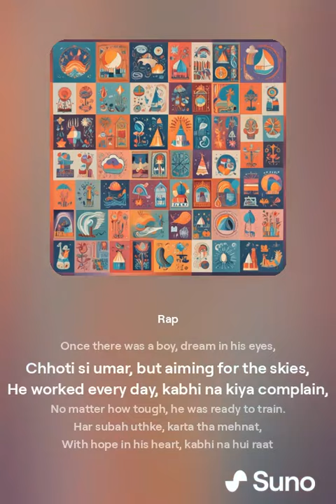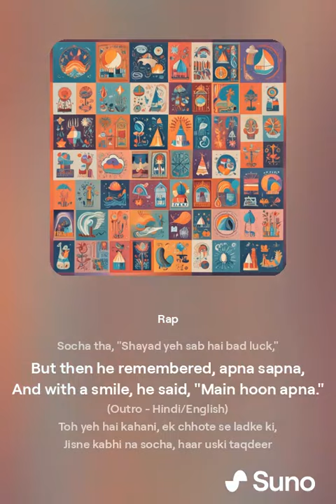Victory is mine (English /Hindi version)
VilluKillu is a YouTube Channel, where you can find videos on Unboxing, Tips, Tech-Electronics,  Do-it-yourself (DIY), and Vlog

DP: Photo by ROMAN ODINTSOV from Pexels
Thanks to SUNO